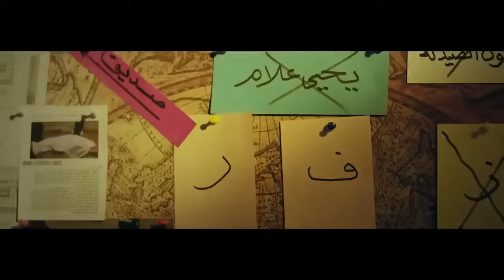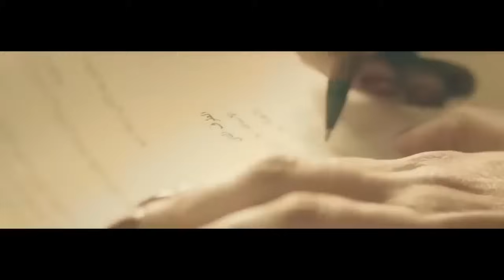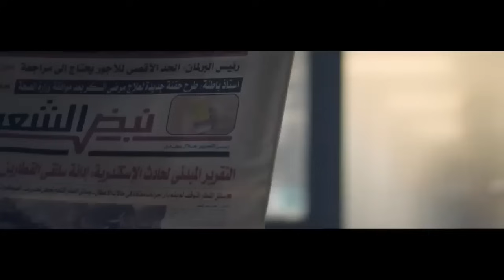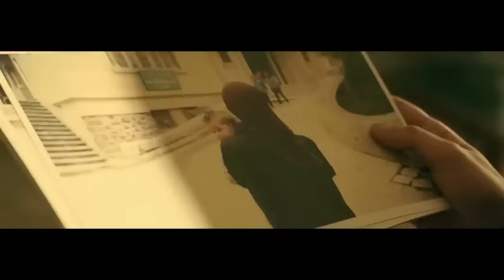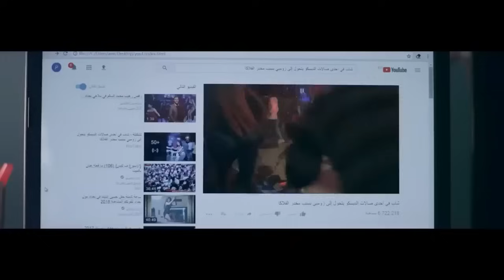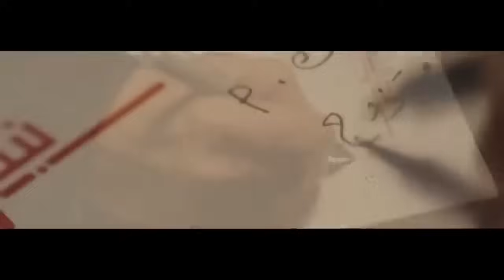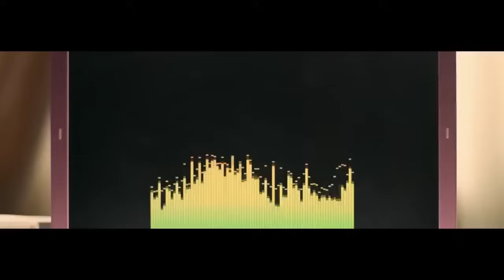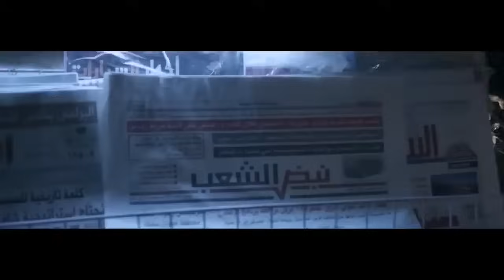حكاية المستلزمات الطبية الملوثة من بدايتها لحد ما سعيد غنام خرج براءة 🔥